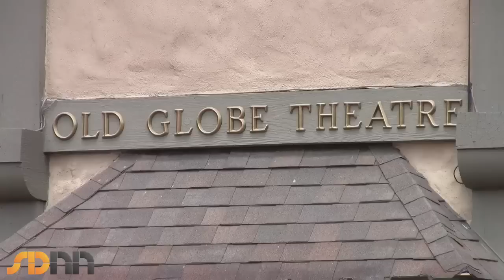Old Globe 2009 Shakespeare Festival preview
Set amongst the beauty of Balboa Park in an open amphitheatre, Old Globe's Shakespeare Festival artistic director, Darko Tresnjak, previews this year's shows.